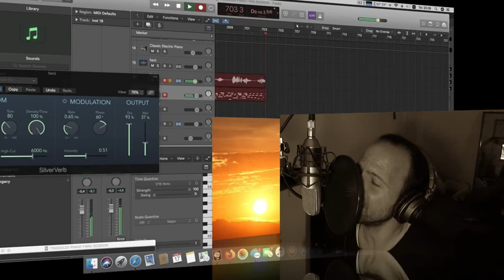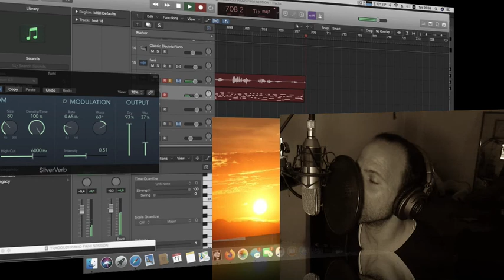Πιασε Απ το Χέρι τη ζωή -Στέλιος cover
Σύνθεση Ηλίας Μακρίδης
Στίχοι Ντέπη Χατζηκαμπάνη
Ερμηνεία Χρήστος Μάστορας